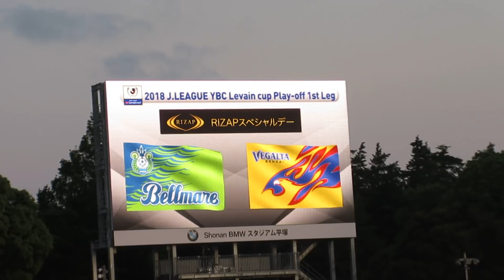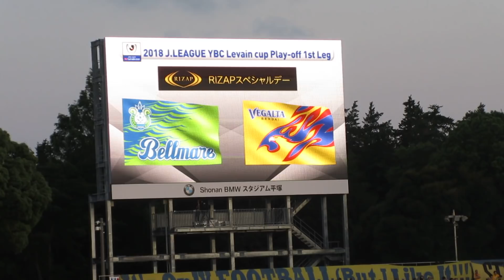20180602 湘南ベルマーレ対ベガルタ仙台 チョウ･キジェRIZAPでむちゃくちゃ痩せるってよ！